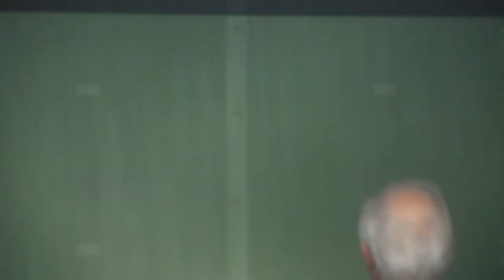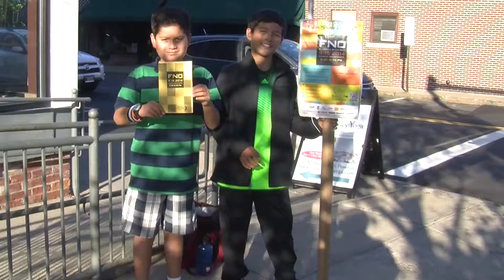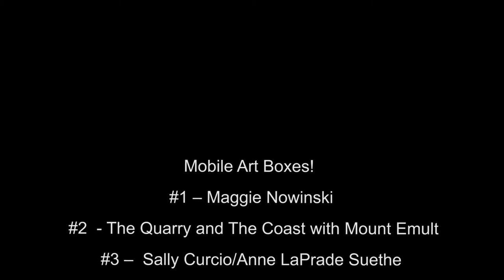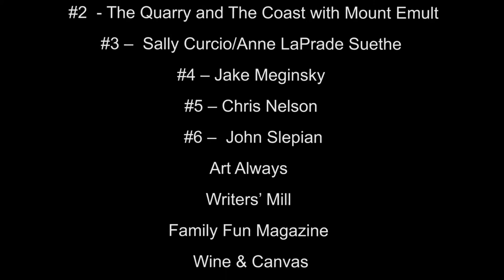Florence Night Out 9/19/14 (Long Version)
Video by John Reilly